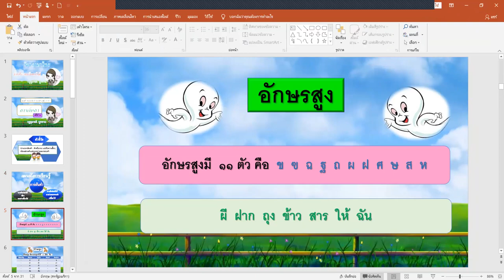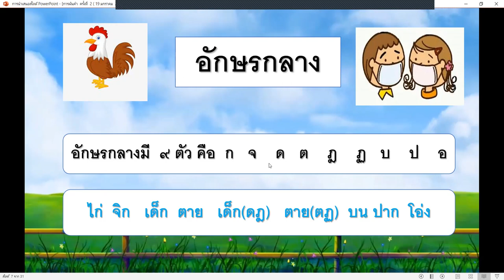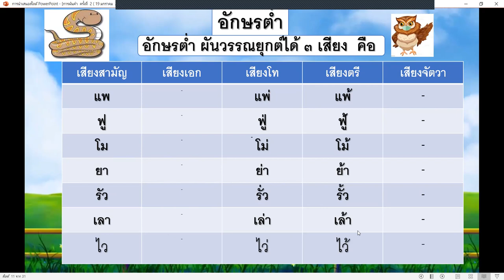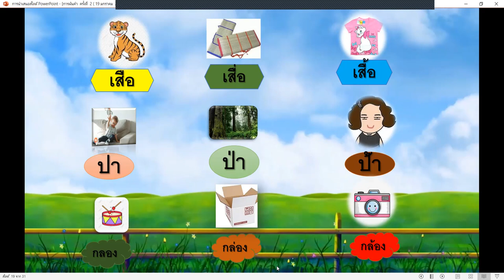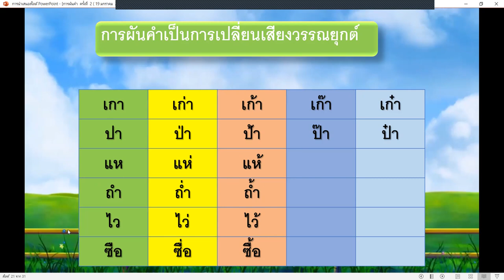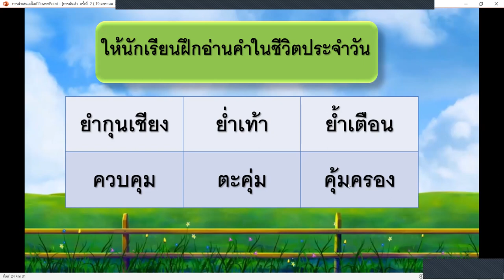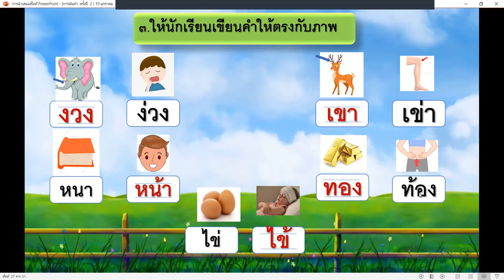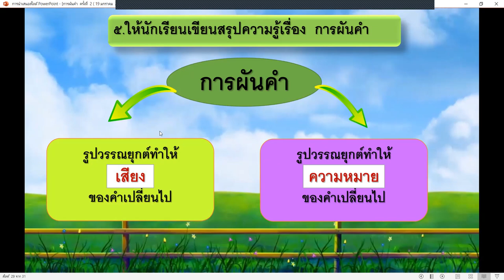ภาษา​ไทย​ ป.1 เรื่อง การผันคำ (ครั้งที่ 2)